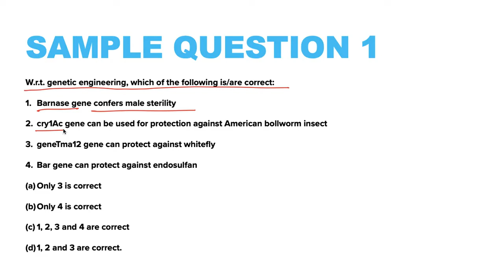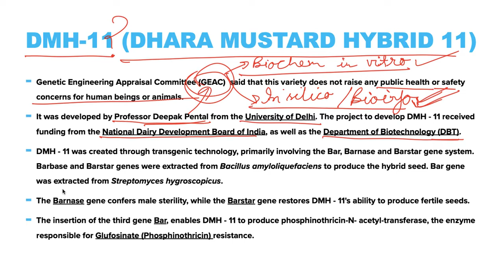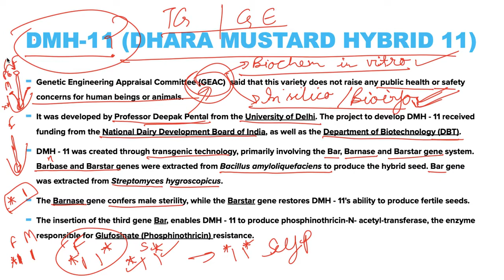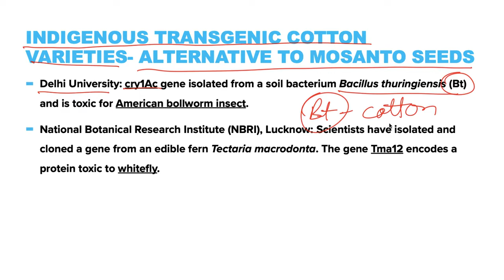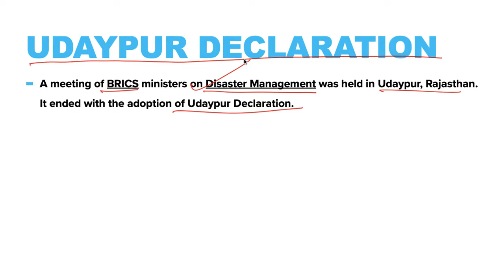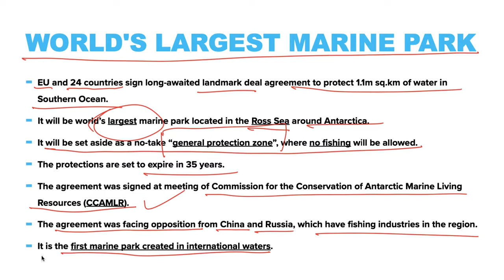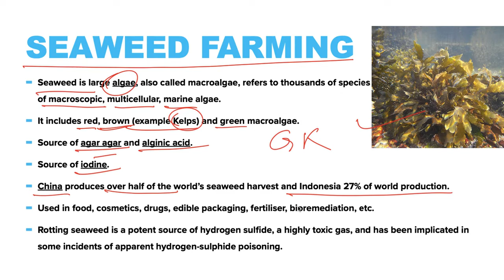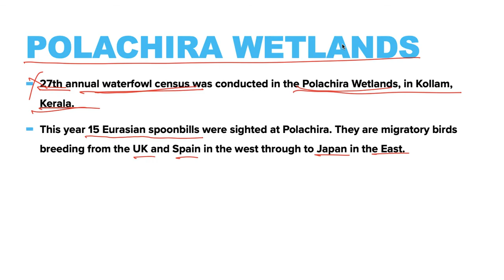Environment and Ecology for UPSC CSE || L1/P3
This is the Part 3 of Lecture 1 of the Full Course on Environment and Ecology. Purpose of the course is to beat the unpredictability of UPSC Civil Services Exam and create near 100% knowledge coverage.

If you like the videos then Like the video.

If you want more videos then Share the videos.

Simple!!!

Our telegram channel where we post PDFs and other useful content